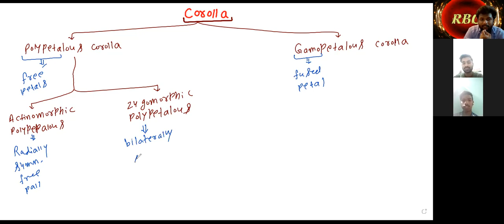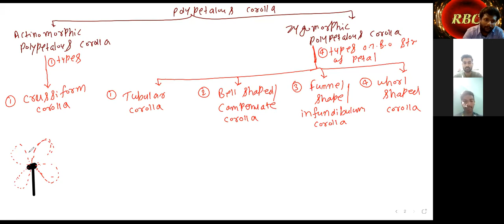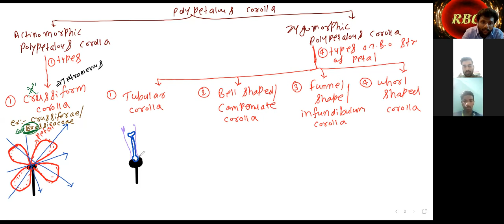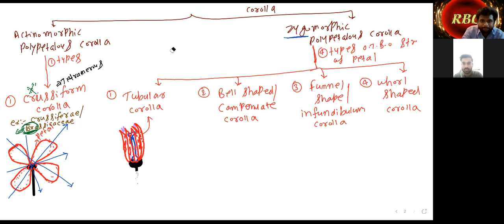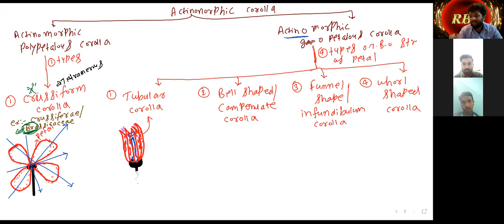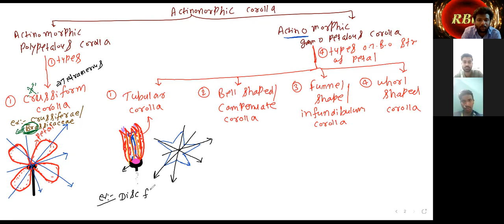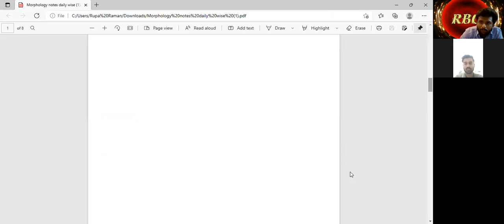1 December2021 L-1 [Actinomorphic corrola=Cruciform, Tubular,Campanulate, Infundibuliform, Wheel]